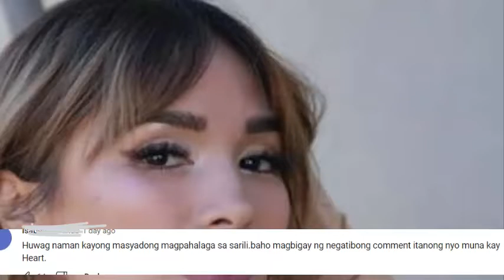Dra Vicky Belo Binawi Ang Umano'y Pang iisnub Ni Heart Sa Milan Fashion Week!